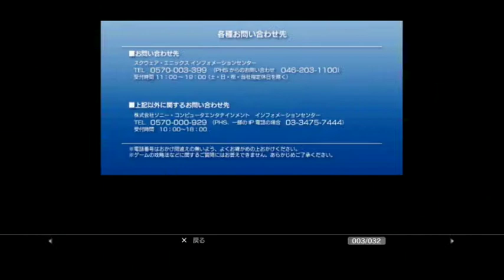【FF9実況】生き方に迷うアラサーがFF9を初見実況プレイ【Part1-1】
PS版ファイナルファンタジー9の初見実況プレイ動画です。
今回、YouTubeにもアップすることにしました。よろしくお願いします。

☆普段は主にニコニコ動画で活動しています。